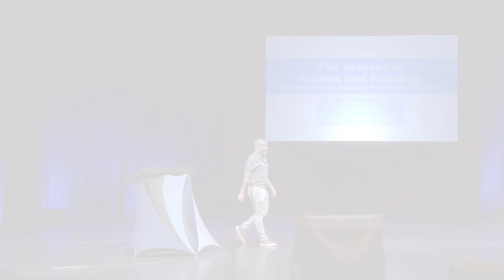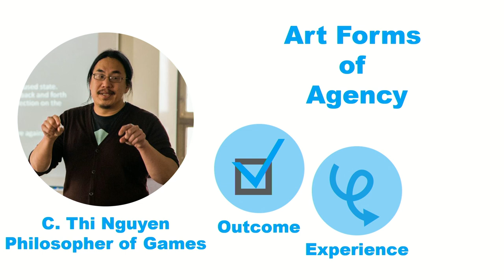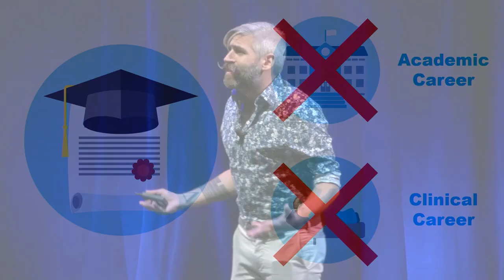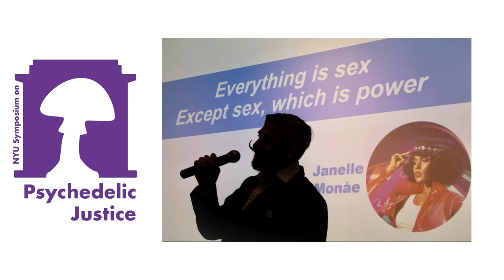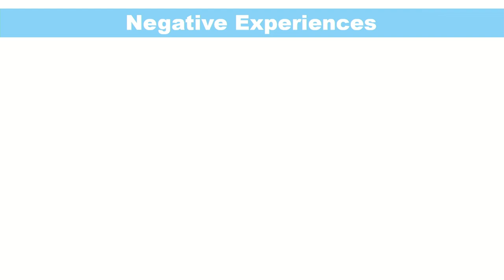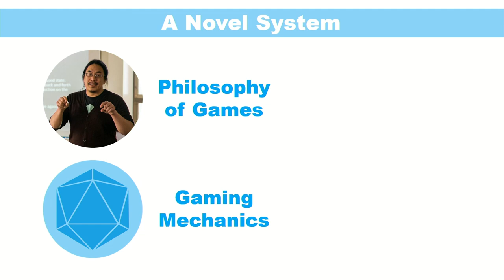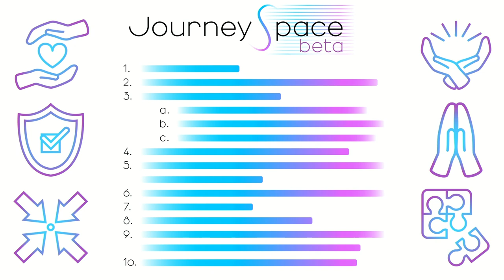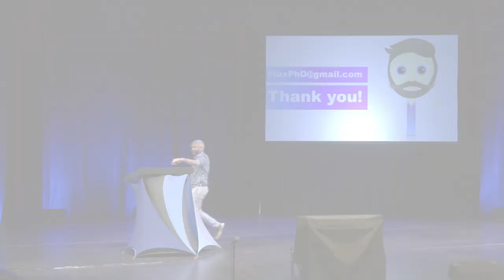The Science of Games and Floating, Dr. Flux | 2023 Float Conference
From DnD to Monopoly, gaming mechanics facilitate goal directed behaviors in ways that are fun and deeply satisfying. However, few of us stop to think about what those mechanics precisely are, and how they facilitate the experiences we love. This past year Flux has been innovating a system that applies gaming mechanics to journey work and altered states of consciousness to create structure for inexperienced individuals. In this talk, Flux will discuss the science of gaming mechanics, and the application of his system to Floatation-REST, particularly to assist new users and to provide more structure for anyone looking to facilitate a growth experience inside a tank.